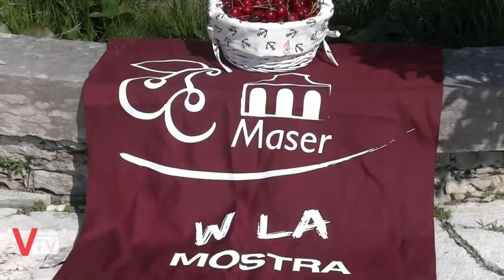Mostra della ciliega a Maser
L'ormai tradizionale appuntamento alla Mostra della Ciliegia di Maser è giunto alla 27° edizione, con il suggestivo viale dei tigli nel parco di Villa Barbaro e nelle zone limitrofe con mercatini, animazione e ciliegie!